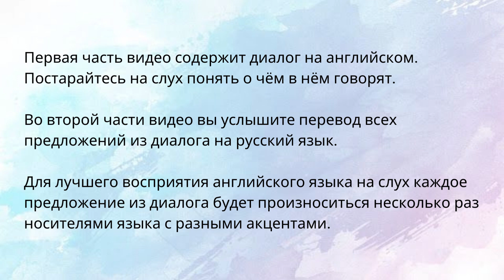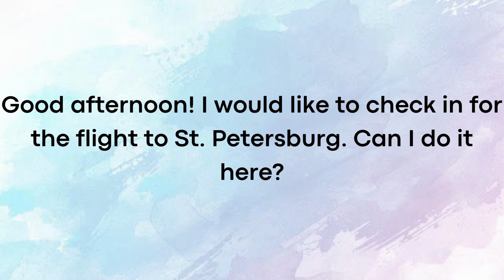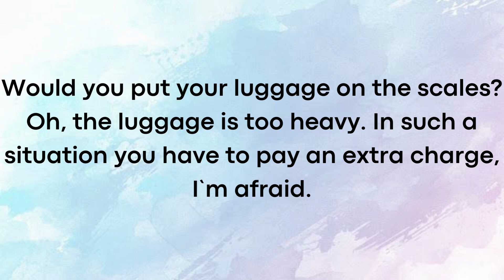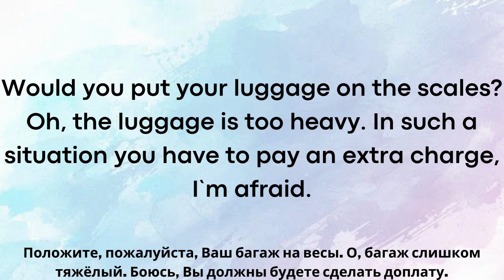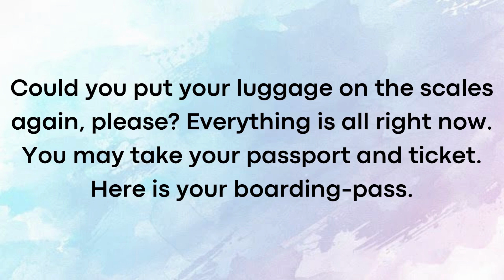Регистрация багажа. Аэропорт. Диалоги на английском. Английский на слух.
Английский на слух. Диалоги. В аэропорту. Регистрация багажа.

В этом видео мы будем учить вас понимать английский на слух и говорить в практической ситуации во время путешествий - регистрация багажа в аэропрту.

Вы узнаете как правильно формулировать запрос и ответить на вопросы. Это поможет вам улучшить навык разговаривать на английском языке свободно и уверенно в различных жизненных ситуациях.

Слушайте как говорят носители и повторяйте за ними. Это улучшит ваше восприятие английского языка на слух. А также позволит вам запомнить много полезных новых слов.

В этом видео каждое предложение произносится несколько раз мужским и женским голосом с американским и английским акцентом.  На экране появляются субтитры с их правильным написанием. Кроме этого вы услышите их перевод на русский язык.

Английский на слух